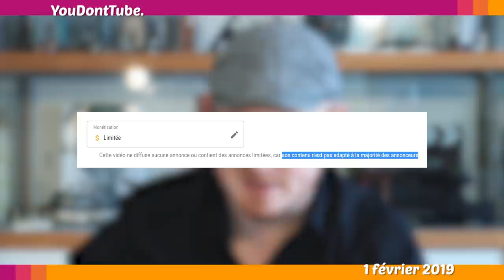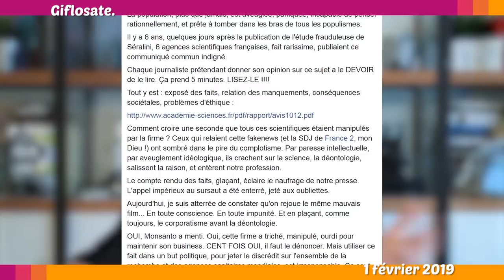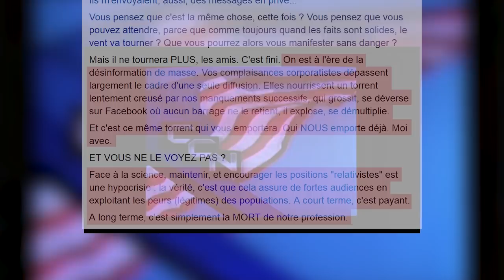❓YOUTUBE CENSURE LE CONSPIRATIONNISME - Le Petit Point 5.2019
L’actu du point de vue sceptique, pour ne pas croire sans savoir.
Youtube censure le conspirationnisme, le mouvement de soutiens à Géraldine Woessner soutienGW, Fakemed répond au questionnaire de l’HAS, l'électrosensibilité reconnue par un tribunal, Stéphane Foucard pense que je suis payé par Monsanto, Raphael Enthoven donne de bons conseils pour dialoguer avec un conspirationniste, erratum de la semaine précédente.

La vidéo de Rebecca Fox et Anthony Magnabosco: Comment raisonner quelqu'un ?